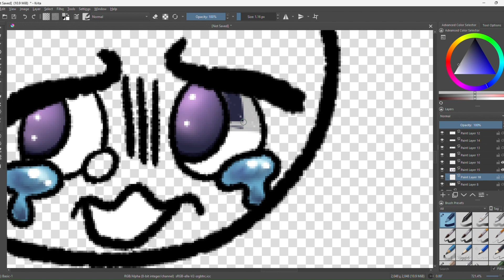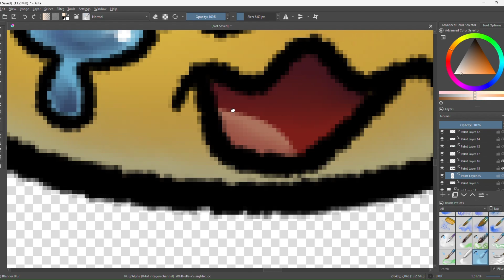Dramatically drawing an overly rendered emoji - bad editing included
I'm not an expert on any of this stuff, this video was just for fun :3